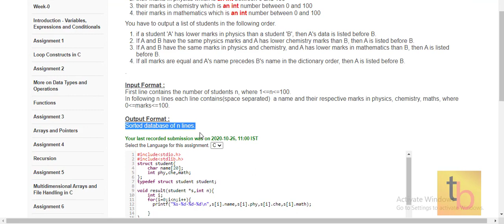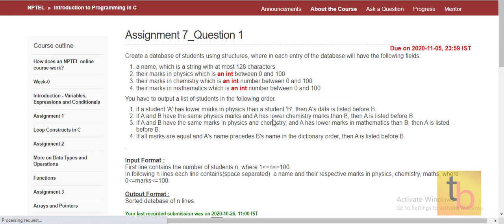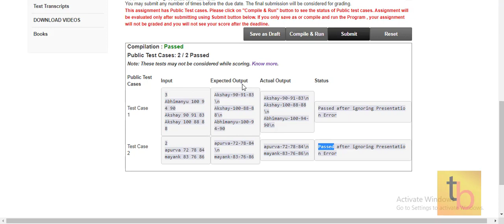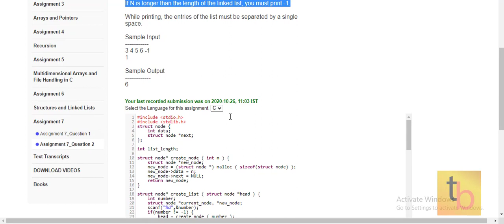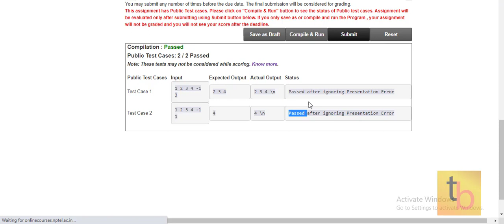Introduction to Programming in C | NPTEL Course | WEEK7 | Assignment 7 Solution - SEP 2020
Hello Everyone,
In this video, I will show you the solution to the week7 assignment 7 programs of the NPTEL Course - "Introduction to Programming in C".

KEEP CODING ... KEEP LEARNING